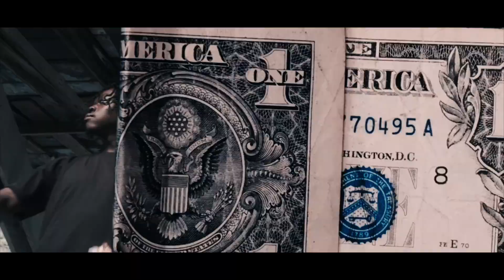KILLA A - INTRO (FEAT. LOBG) [OFFICIAL MUSIC VIDEO HD] [Shot By ICartiProductions]